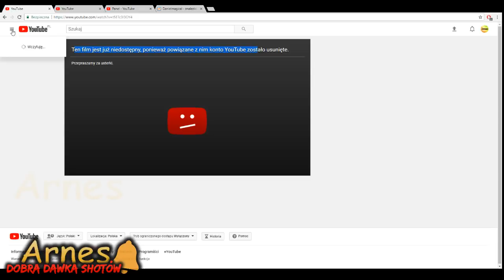RAFONIX DRUGIE KONTO ZBANOWANE!!! CZY TO KONIEC Z YT???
*ZAKAZ KOPIOWANIA SHOTÓW Z MOJEGO KANAŁU*